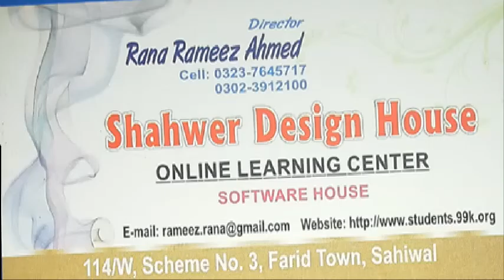The Rope Lace-Up Denim Pullover